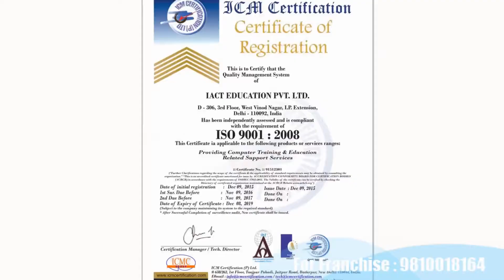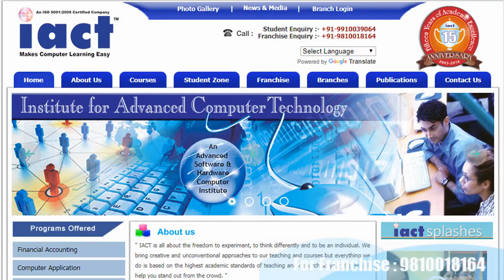Computer project in Hailakandi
Computer institute franchise for Hailakandi
Computer training institute franchise for Hailakandi
Computer centre franchise for Hailakandi
Computer education franchise for Hailakandi
Best computer institute franchise for Hailakandi
Best computer training institute franchise for Hailakandi
Best computer education in Hailakandi
Best computer training institute in Hailakandi
Computer institute in Hailakandi
Computer centre in Hailakandi
Business opportunity in Hailakandi
Computer business opportunity in Hailakandi
Government project in Hailakandi
Skill courses in Hailakandi
I want to start computer institute in Hailakandi
How to open computer  franchise Hailakandi
How to start computer institute Hailakandi
Top computer institute in Hailakandi
Hailakandi best computer institute
Franchise Business Opportunities Hailakandi
Free Computer Education Hailakandi
Free computer education franchise Hailakandi
Education franchise Hailakandi
Best Computer franchise Hailakandi
computer institute franchise Hailakandi
computer center franchise Hailakandi
Education Training Franchise Hailakandi
computer franchise in Hailakandi
computer education institute franchise Hailakandi
Computer Training Institute Hailakandi
institute franchise Hailakandi
education center  franchise Hailakandi
institute education Hailakandi
computer franchise center Hailakandi
best institute franchise Hailakandi
best education franchise Hailakandi
best training center franchise Hailakandi
best education center franchise Hailakandi